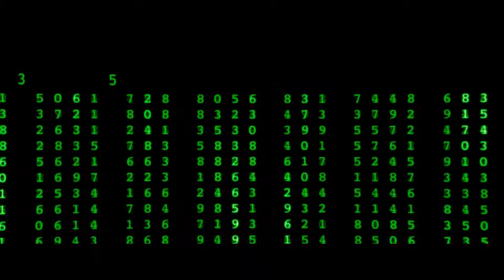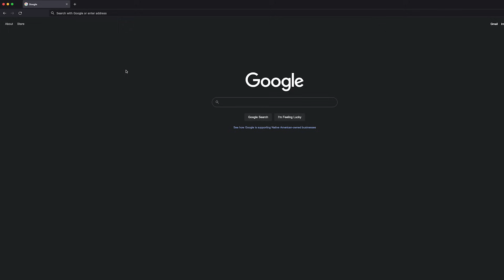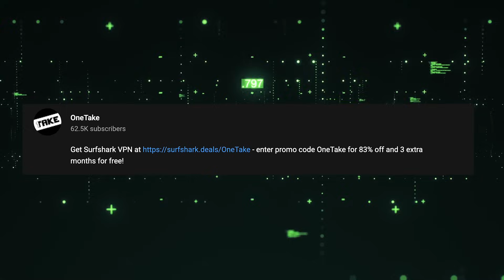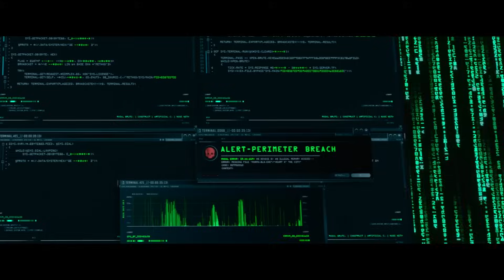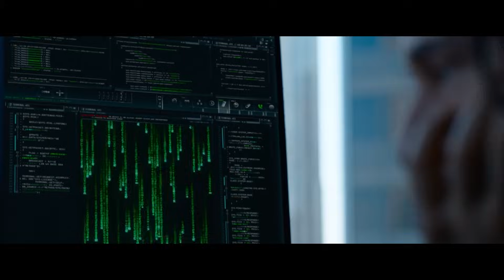The Matrix: Resurrections… Welcome to the Meh-taverse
The Matrix: Resurrections is finally here! Did it live up to the promise of the original Matrix? Did it add any new to the franchise? Was it a good movie??

0:00 Overall Spoiler-free Thoughts
5:12 Recap and Detailed Thoughts
28:49 Ending Explained and Concluding Thoughts